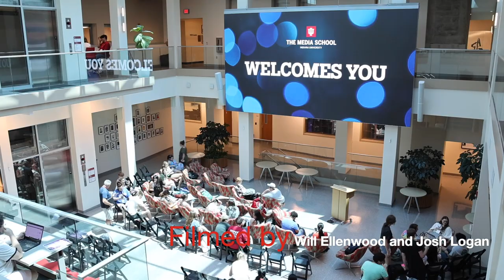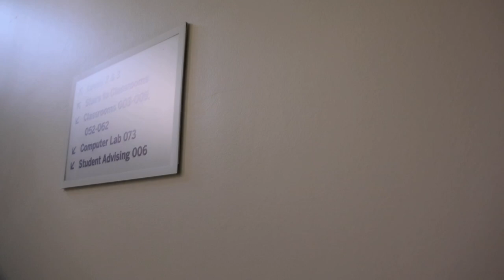Journalism as a Career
Joshua Logan and Will Ellenwood interviewed a high school journalist, a college journalist, and a professional journalist about their experiences in the field of journalism. This documentary film highlights the ways in which the career progresses with age.